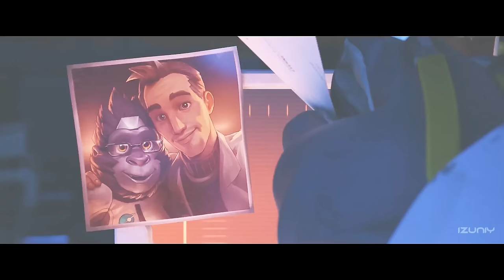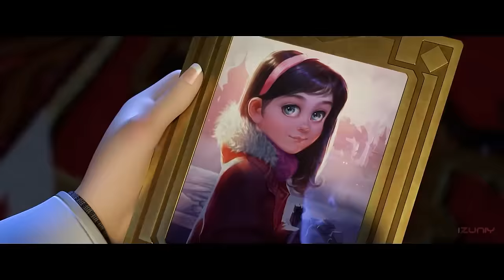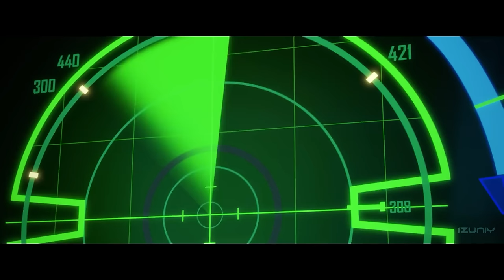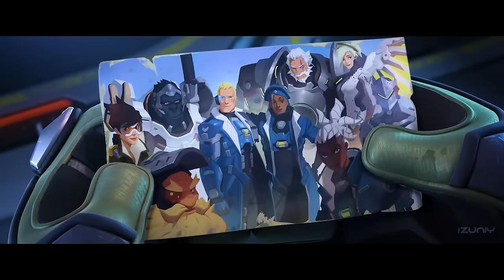OVERWATCH 2 Full Movie (4K Ultra HDR)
OVERWATCH 2 Full Movie All Animated Cinematics 4K [4K-60FPS HDR] ULTRA High Graphics

New Clips 2023 Full game movies with cinematic to the latest and best new games coming out.